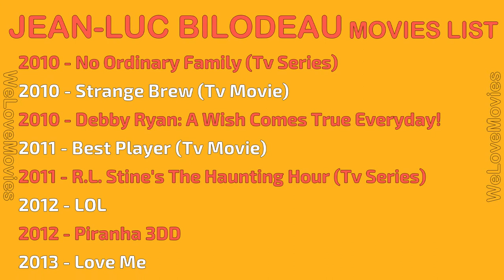JEAN-LUC BILODEAU MOVIES LIST